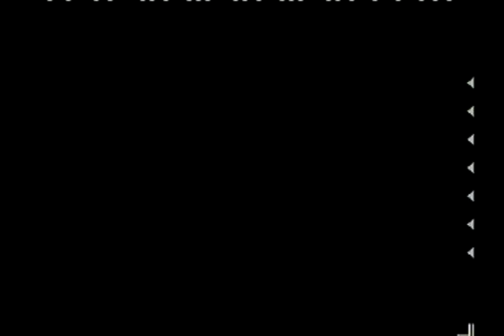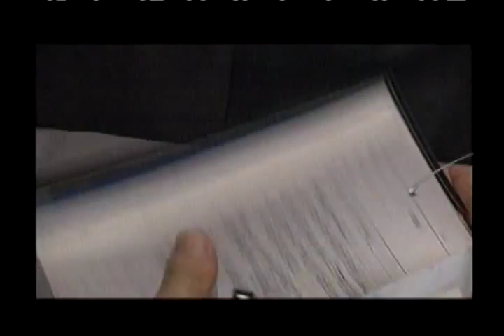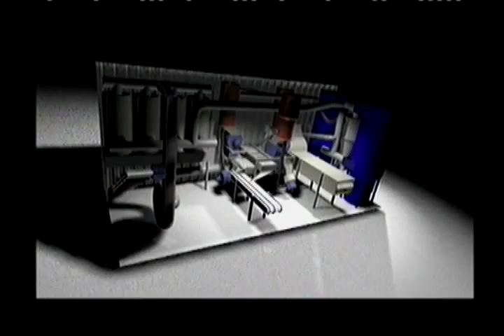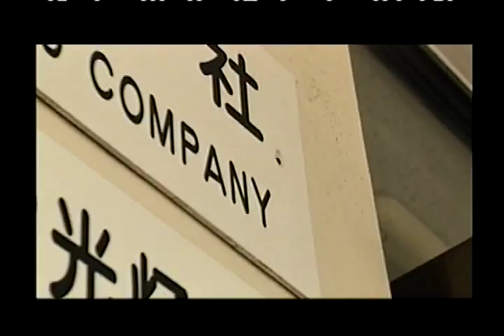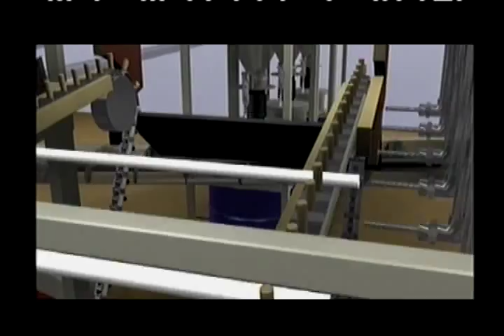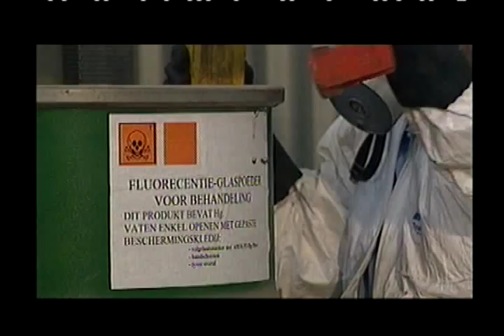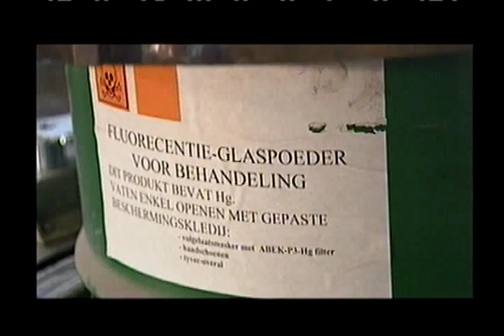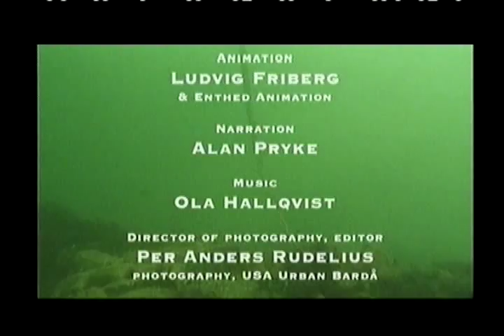Lamp Recycling Plants from MRT System Intl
A presentation of our mercury retorts, and lamp recycling equipment.